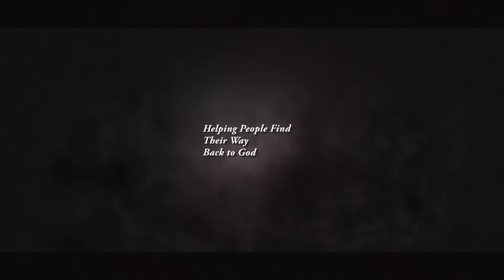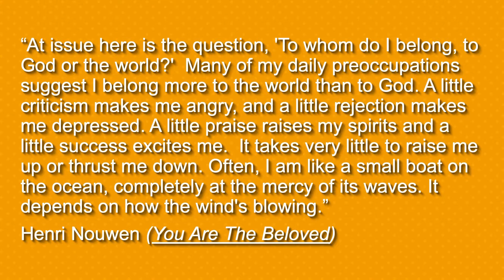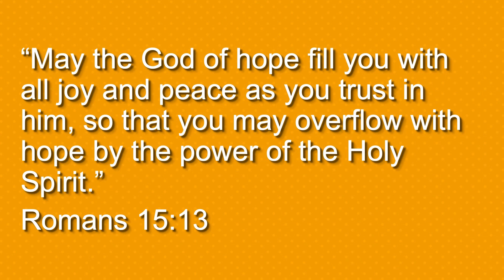Resiliency Comes From Hope: What Now—October 4, 2020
How do we keep going? How do we muster up the energy to persevere?
The key is hope, and resiliency comes because of hope.  Which is why it’s so important to find our hopes in the right place. Join in for a service and find out more.